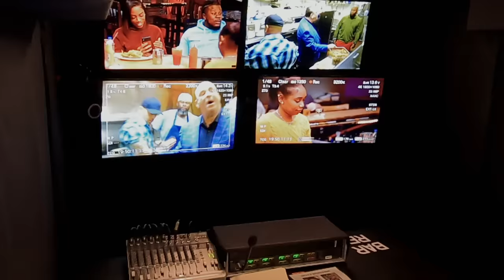Season 8 Bars That Went From Bad To Worse 🤯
From drunk bartenders and a messy kitchen to clueless owners with moldy freezers, these Bar Rescue Season 8 bars have a lot working against them.